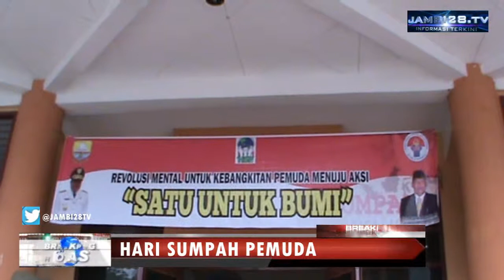Pj Gubernur Jambi:Pemuda Dituntut Menjadi Berkarakter, Berkapasitas, Dan Berdaya Saing